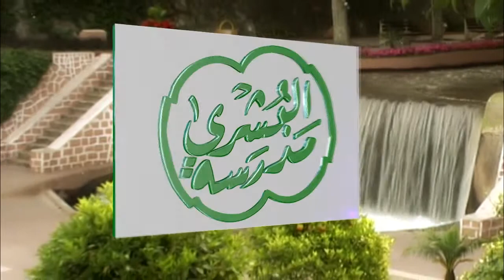معالم الدلالة في تقريب معاني الرسالة (الدرس 07 الفقه) cheikh abdellah belmadani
الدرس 07 : ما تنطق به الألسن وتعتقده الأفئدة
موقع فضيلة الشيخ عبد الله بن المدني
مدرسة البشرى في التيسير لليسرى
cheikh abdellah belmadani